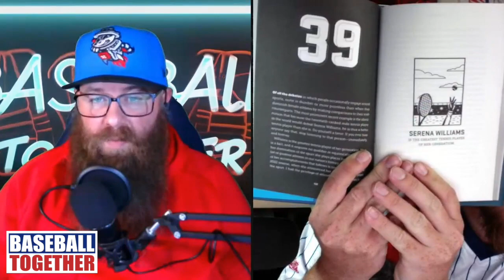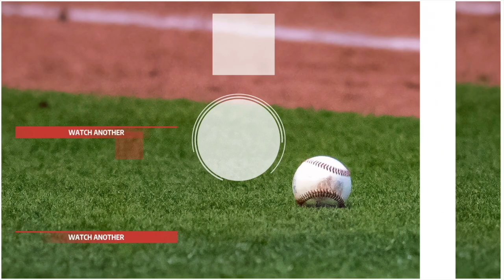2023 Holiday Gift Guide for Baseball Fans - Baseball Together Podcast Episode 231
Thank you for checking out this week’s episode of the Baseball Together Podcast, baseball family! Brig and Brad get things started with some MLB news that includes pitcher Sonny Gray signing with the St. Louis Cardinals, the Seattle Mariners trading third baseman Eugenio Suarez, and news about several Japanese pitchers coming to MLB in 2024 (including Yoshida Yamamoto). The guys then share some of their recommendations for shopping for the baseball fan in your life with the 2023 holiday gift guide. Enjoy!

Links to Gift Guide Items:
MLB Stadium Map
MLB Slamming’ Sluggers Baseball Game
Baseball Trivia Page-A-Day Calendar
Baseball Gift Box
“Got Your Number” by Mike Greenberg
“The Tao of the Backup Catcher” by Tim Brown
“The Fireballer” by Mark Stevens
Baseball Ice Mold
Baseball Necklace
Portable Neck Fan

If you enjoy the podcast, please leave us a rating and a review. Baseball Together only partners with companies we believe in.

Do you have a question for Brig and Brad? Submit a question to the mailbag or leave a voicemail, and they’ll give you a shoutout on the show!

Support the people who support us! Baseball Together only partners with companies we believe in.